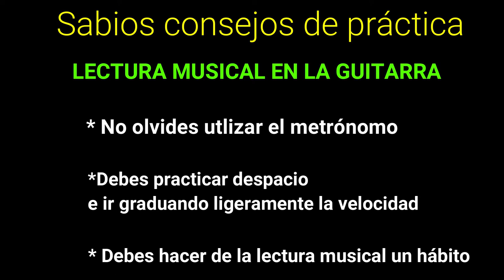INGRESO | CONSERVATORIO NACIONAL DE MUSICA RD | TIPS con el Prof. Rafael Ramírez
Hola.
Si eres un amante de la guitarra y ya haz cursado tus estudios elementales de TEORIA MUSICAL,SOLFEO Y GUITARRA popular, pues tengo para ti una notica extraordinaria.

las guitarras que uso en mis videos:

Manuel Raymundo

 Fender Stratocaster, Rosewood Fretboard Deluxe Americana, 3-color Sunburst

Esperamos sea de gran bendición para todos y esperen muy pronto nuestro primer álbum de música instrumental.

Si deseas apoyar el canal Rafa Ramirez Music con una donación puedes ingresar al siguiente enlace: